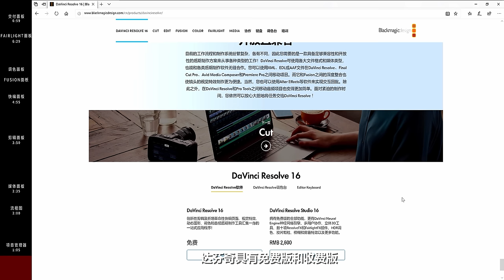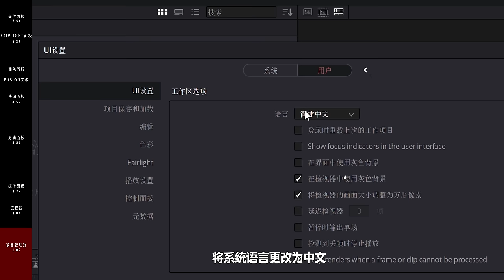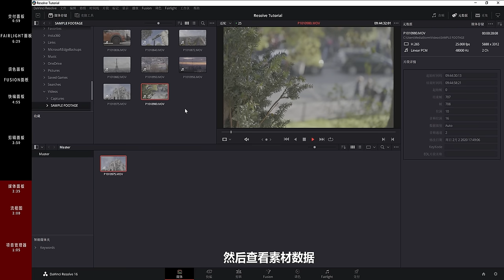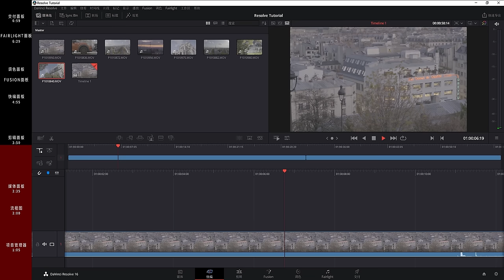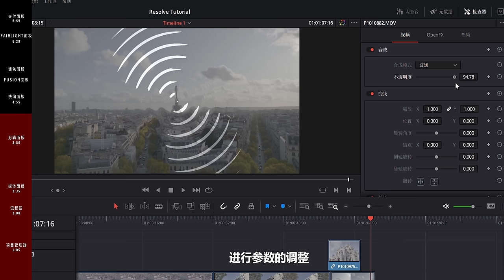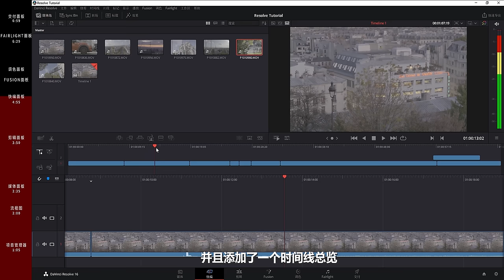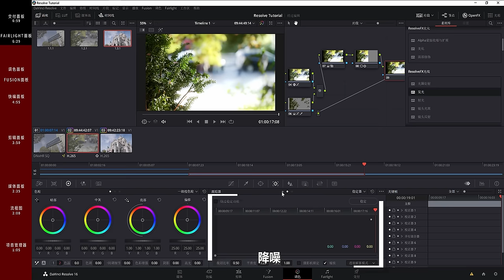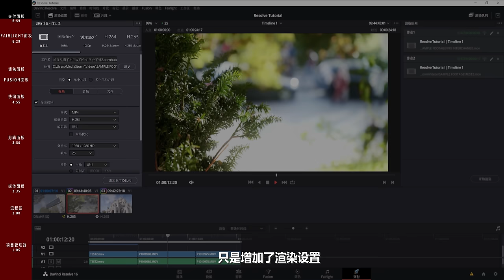【干货】一小时上手达芬奇剪辑！第一集：入门简介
你们要的达芬奇教程终于来了，从入门到精通，我们将会带你逐步深入了解 DaVinci Resolve！